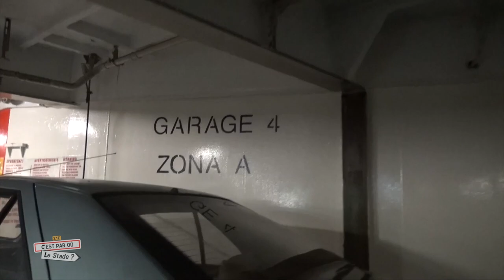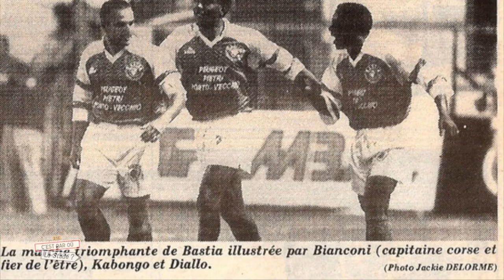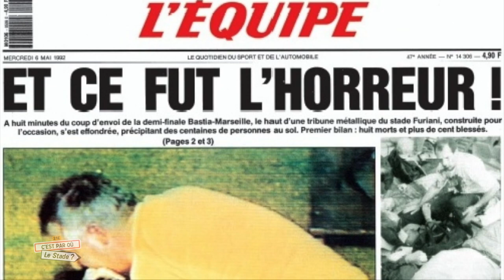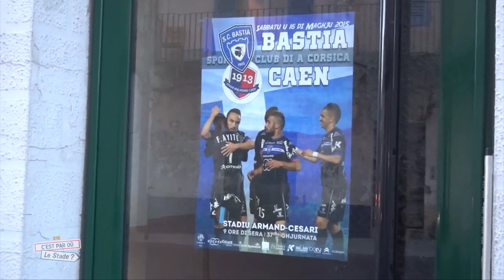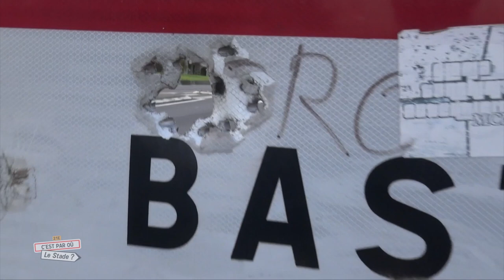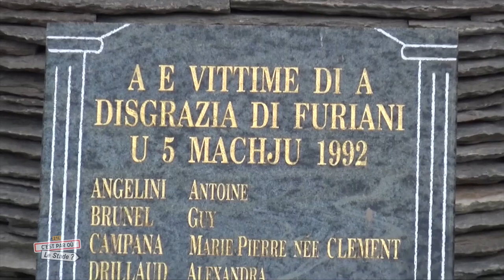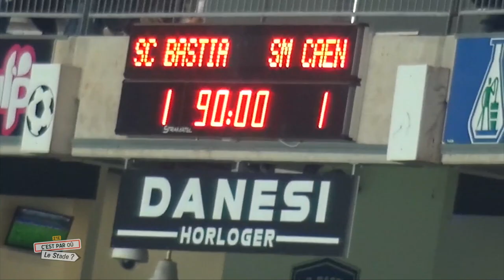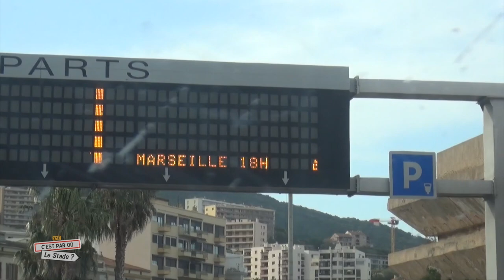C'est par où le stade ? Ép.19 SC Bastia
En partant de son club de foot, je séjourne quelques jours dans une ville caméra au poing, à la rencontre des lieux incontournables ou insolites et de ses habitants, qu'ils soient supporters... ou non !